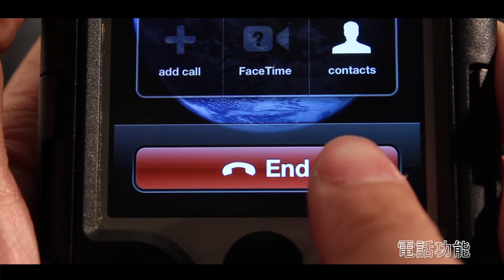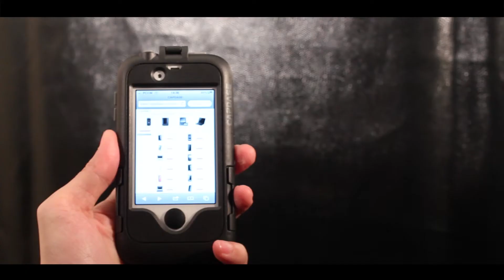Capdase Xplorer Weatherproof Case Pebbo-Motorcycle Sets 介绍短片